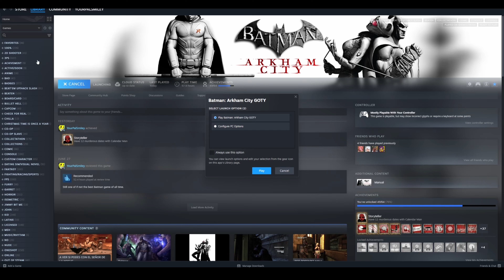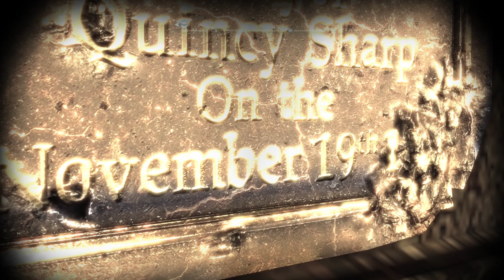Penguin's Iconic Puppet Grate? - Arkham City Part 10